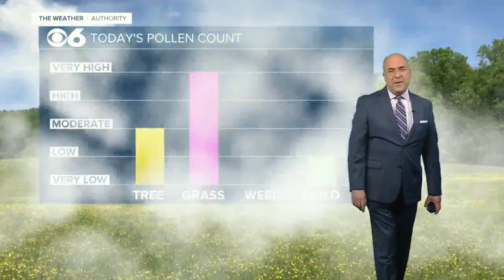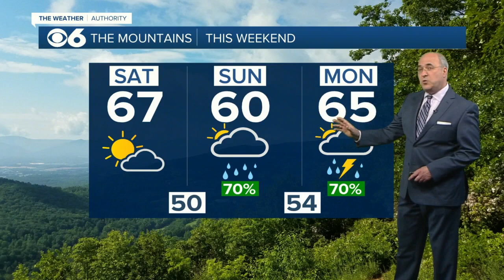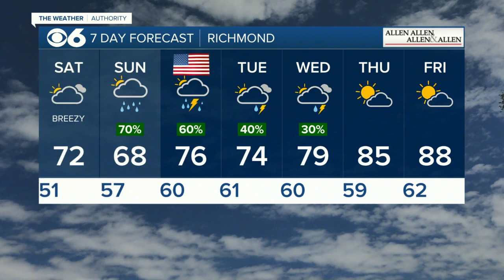Tracking rain, storm chances for Memorial Day weekend: 'Dry hours both days'